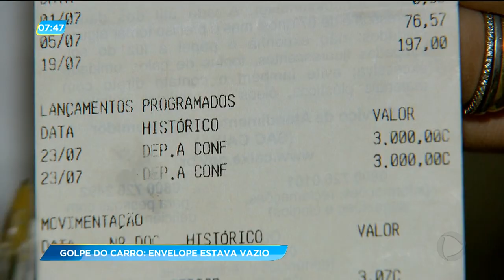GA - Golpe do carro: envelope estava vazio - 31-07-2018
Um homem aplicou um golpe numa jovem de dezoito anos. Ele disse que iria comprar o carro da vítima mas nos envelopes onde deveriam ter seis mil reais, não tinha nada.